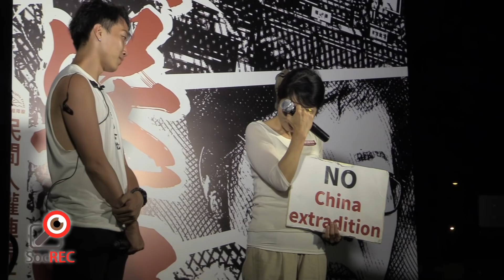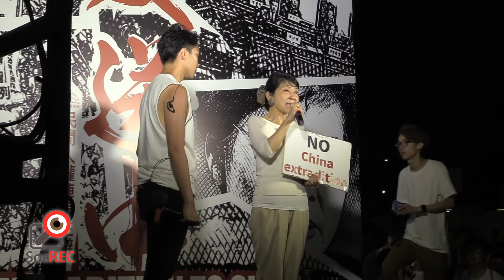09JUN2019反送中大遊行民陣集會